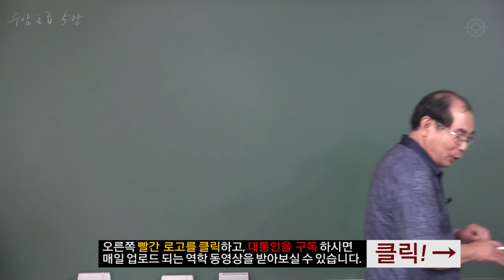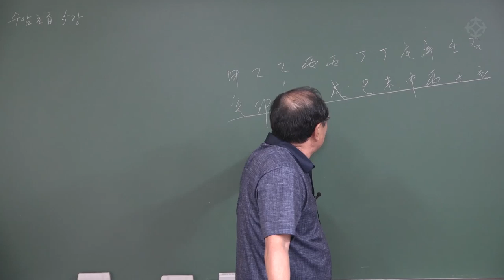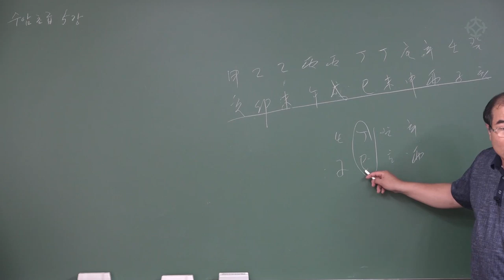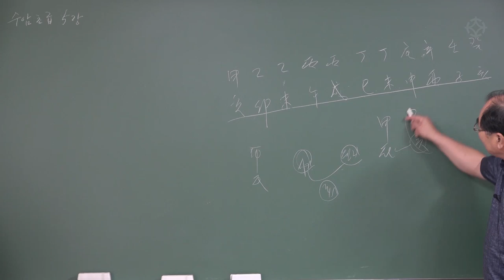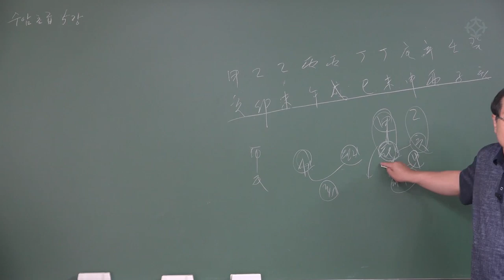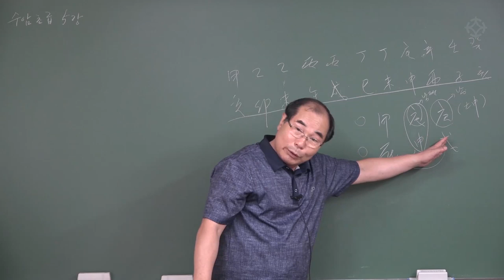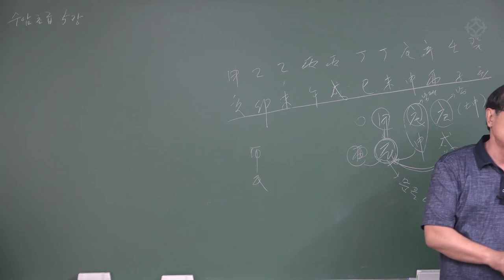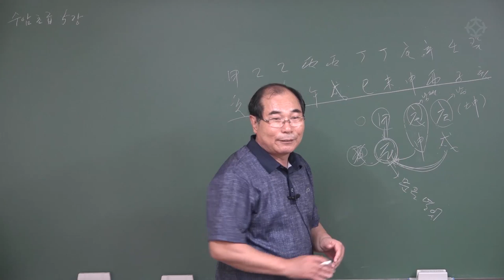죽는 사주 - 연태희 선생님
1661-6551